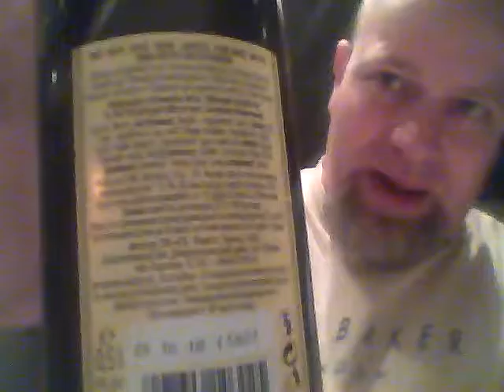Schwaben Brau Das Helle 5%